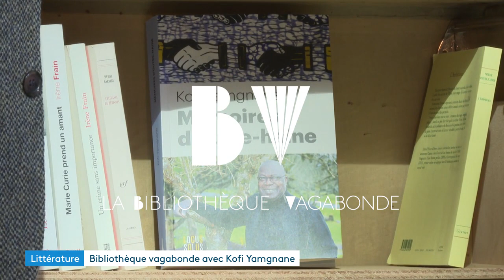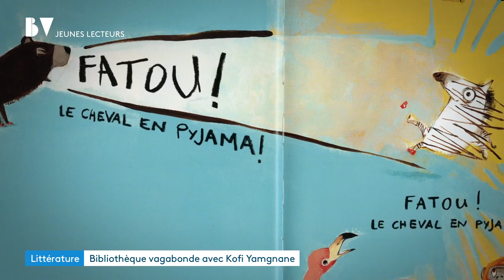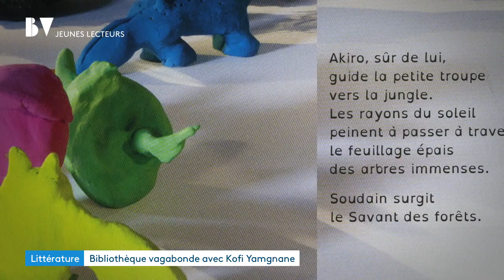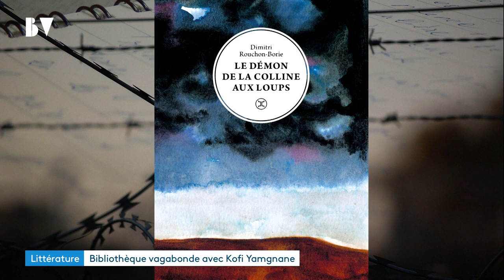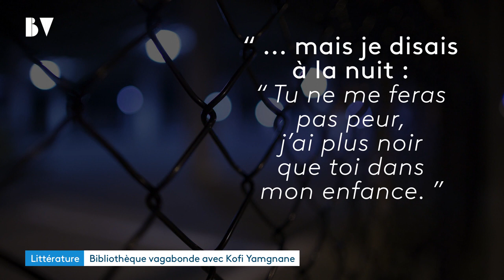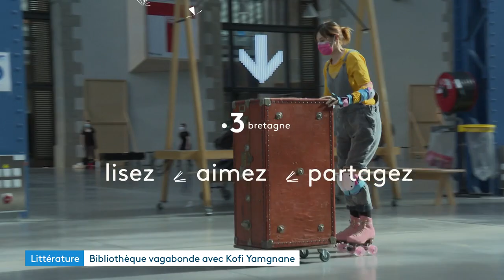La Bibliothèque Vagabonde avec Kofi Yamgnane à Brest